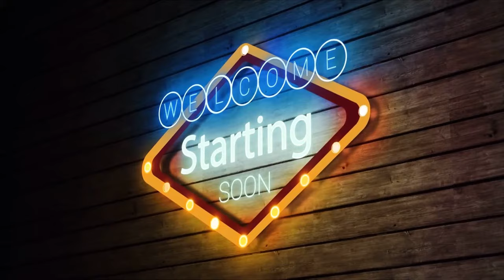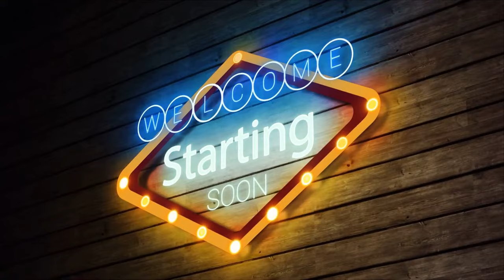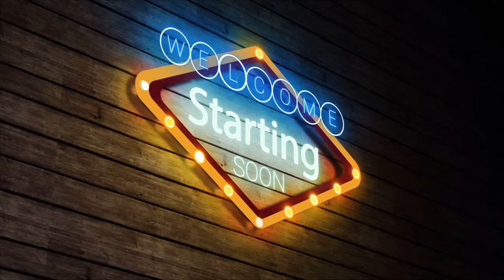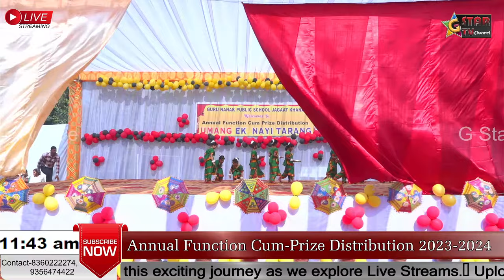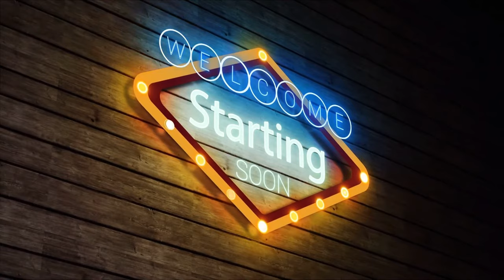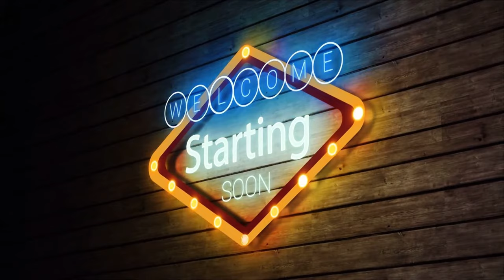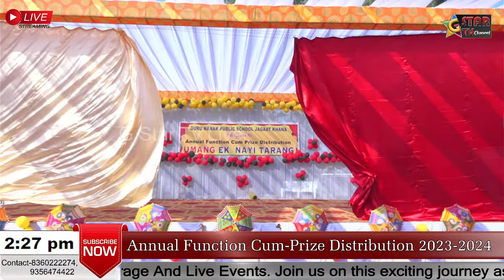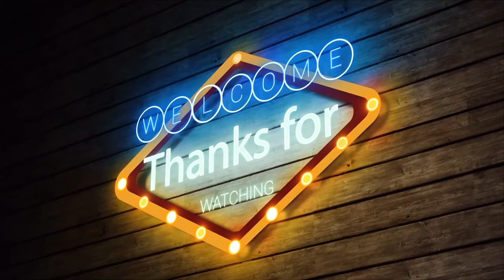🔴LIVE🔴 || Annual Function || Cum Prize Distribution || 2 NOV 2023 || Guru Nanak Public School HP.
🔴LIVE🔴  Special Service- Shakti Sound Ropar ||
|| Annual Function ||
Cum Prize Distribution
|| 2 NOV 2023 ||
Guru Nanak Public School HP. ||

Get ready to relive the magic of our Annual Function 2023!
🌟 Our school/community Guru Nanak Public School HP. came together for a night filled with incredible talents, heartwarming moments, and outstanding performances.

In this video, we've compiled the highlights of this memorable event, featuring dance performances, musical acts, drama, and so much more. Watch as our students and participants showcased their talents and creativity on the grand stage, leaving the audience in awe.

Join us in celebrating the hard work, dedication, and passion that went into making this event a grand success. Whether you were there in person or missed it, this video will let you experience the excitement and joy of our Annual Function.

Annual function,
School event,
Community gathering,
Talent showcase,
Cultural celebration,
Stage performances,
Entertainment program,
Memorable moments,
Drama and theater,
Music and dance,
Artistic expressions,
Talent show,
Annual day celebration,
School pride,
Student performances,
Annual function highlights,
Creative expressions,
Event video,
Celebratory event,
Community involvement,
Student talents,
Annual program,
Grand performance,
Extracurricular activities,
School tradition,
Annual fest,
Art and culture,
Community bonding,
School talent display,
Festive occasion,

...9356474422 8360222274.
For Any Help And Query Connect Us:-